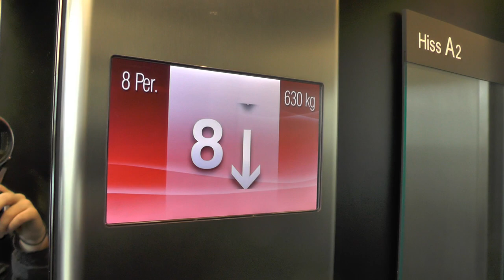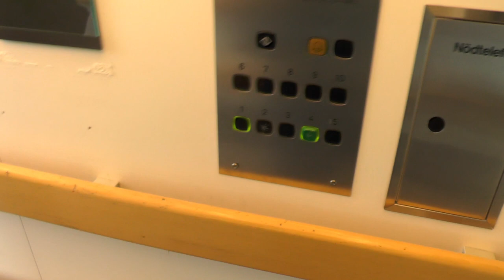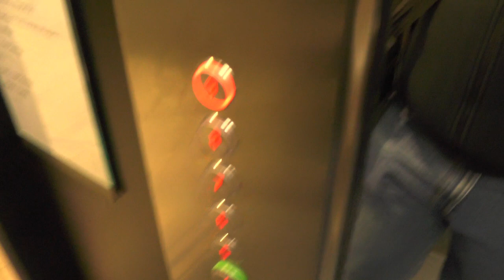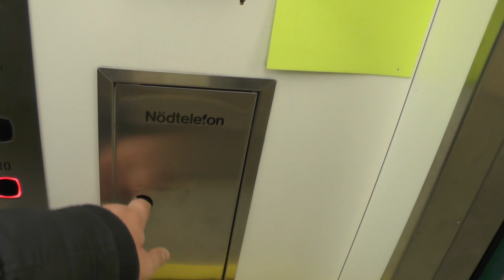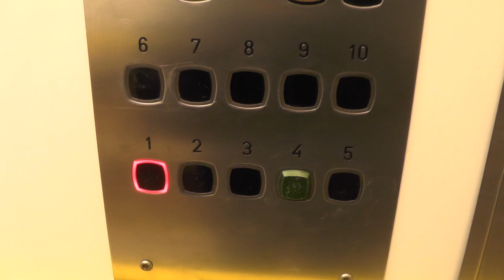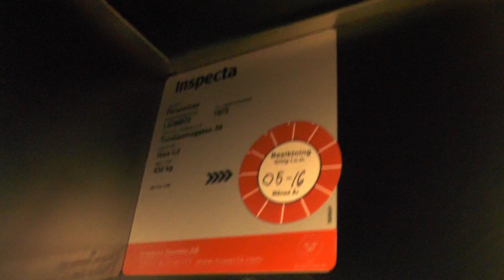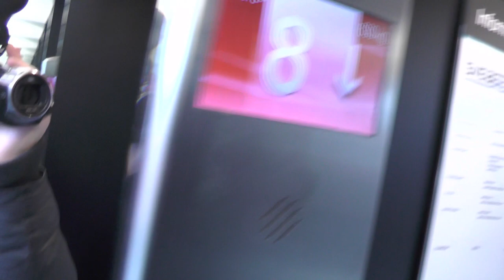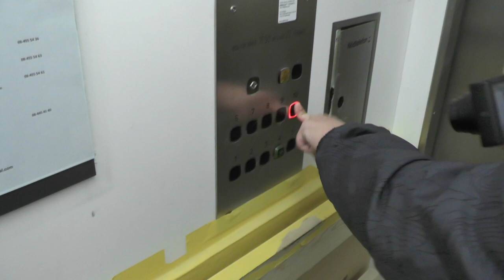6x KONE M mods. Traction elevators @ Torshamnsgatan 39, Stockholm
The elevators was not KONE originally. The passenger elevators has since been further refubished. Filmed with Elevators from Finland.
Floors: 6-9 = 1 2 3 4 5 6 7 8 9

Location: Torshamnsgatan 39, Stockholm (Kista) SWEDEN